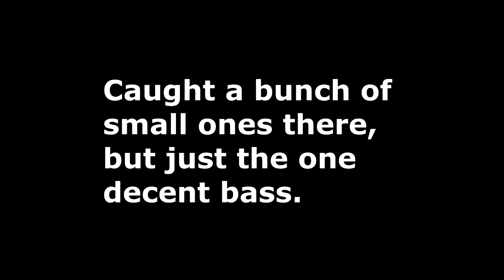Top Water Bassin' in the Rain - Forgot My Waterproof Gear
I saw the overcast conditions, and wanted to hit the open water at the lake. Nature had other plans.